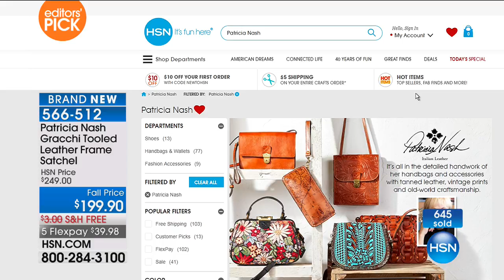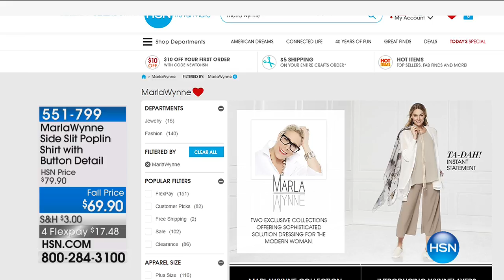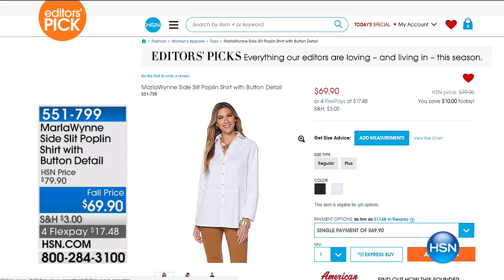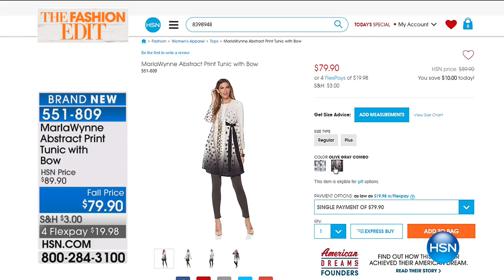HSN | MarlaWynne Fashions 08.15.2017 - 11 PM